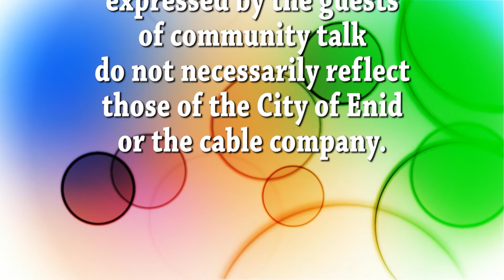Community Talk - February 8, 2017